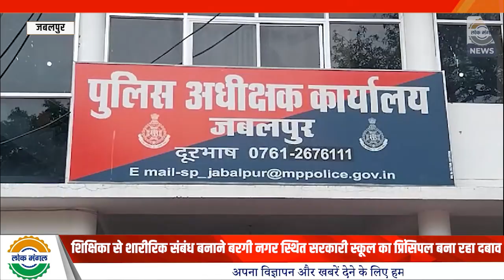Jabalpur | सरकारी स्कूल के प्रिंसिपल का घिनौना कृत्य ? महिला शिक्षिका ने बताई आप बीती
शिक्षिका से शारीरिक संबंध बनाने बरगी नगर स्थित सरकारी स्कूल का प्रिंसिपल बना रहा दबाव,

 कांग्रेस कार्यकर्ताओं एवं स्कूली छात्राओं के साथ मिलकर महिला शिक्षिका ने सुनाई आपबीती